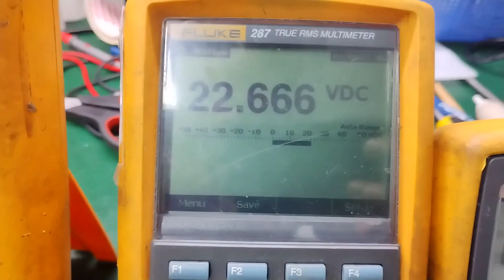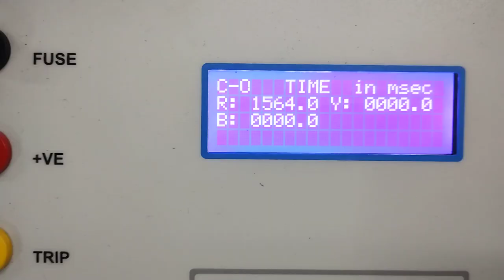Megger Egil Breaker Analyser Repair & Calibration by Dynamics Circuit (S) Pte. Ltd.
The EGIL is an automatic timer and motion analyzer for medium- and high-voltage substation circuit breakers. It is intended for use on circuit breakers with one contact per phase. EGIL incorporates features commonly found on more complex test systems.

Need help diagnosing and fixing a Megger testers problem? We provide quality Megger repair and warranty service in Singapore, Malaysia, Indonesia, Vietnam and Philippines. We provide free estimates, in depth diagnostics and have a staff of top Megger Trained ASE Certified Technicians/Engineers.

Megger appointed Dynamics Circuit (S) Pte. Ltd. as the authorised service centre for SEA after a series of comprehensive service training in their manufacturing facilities.
- Megger, Bakers Instrument, Colorado. (Newly Aquired from SKF)

15 Yishun Industrial Street 1, #09-28 Win 5,
Singapore 768091.